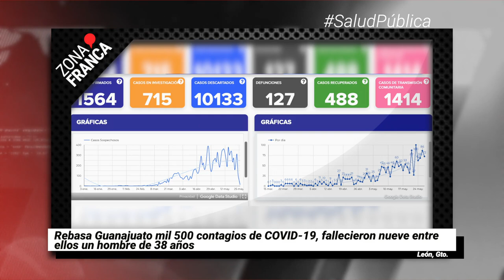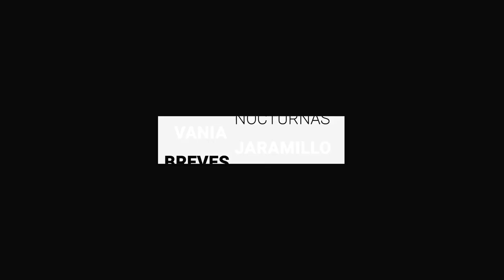Feligreses no respetan cuarentena, rezan afuera de la Catedral de León | Breves de la Zona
- Si no abrimos, nos morimos de hambre: el 65% de empresas de calzado preparan su regreso.
- Rebasa Guanajuato mil 500 contagios de COVID19, fallecieron nueve entre ellos un hombre de 38 años.
- Feligreses no respetan cuarentena, rezan afuera de la Catedral de León